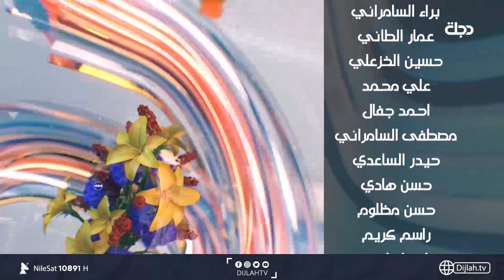الفنانة الشابة بلقيس رائد والمخرج محمد بطوش في ضيافة صباح دجلة